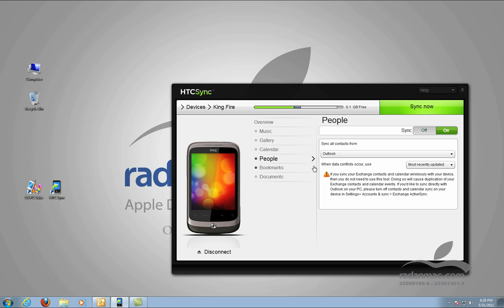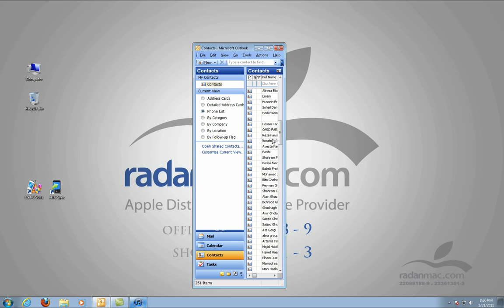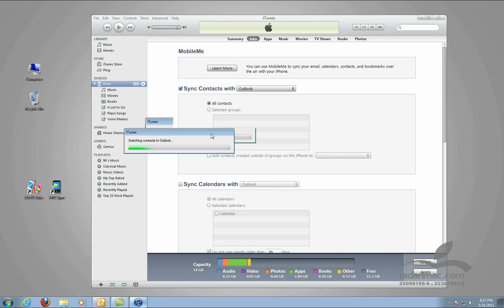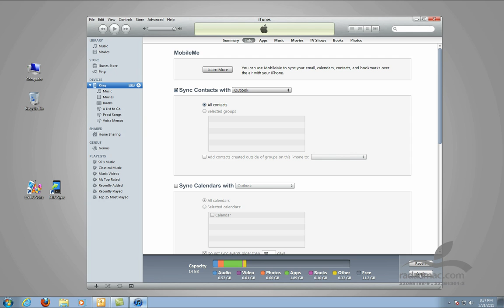2. iOS - iTunes Address Book - Persian